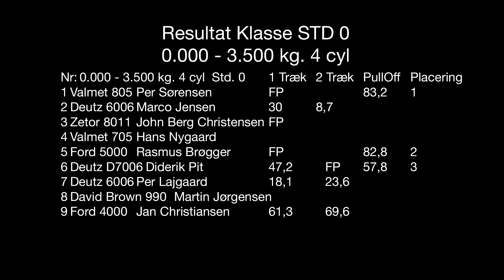Påsketræk 2015 Std 0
Traktortræk Påsketræk STD.0
Borris Landbrugsskole Pulling Arena 2015
Foto Jonas Laustrup